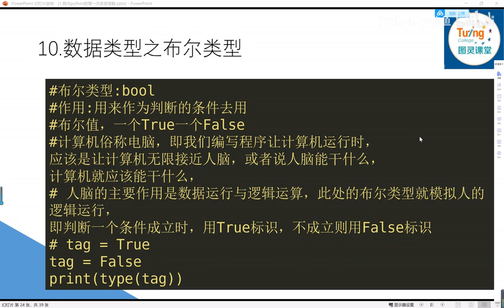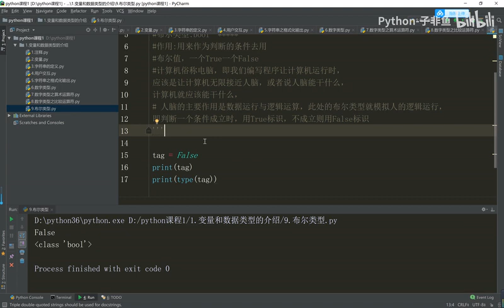23 10 布尔类型